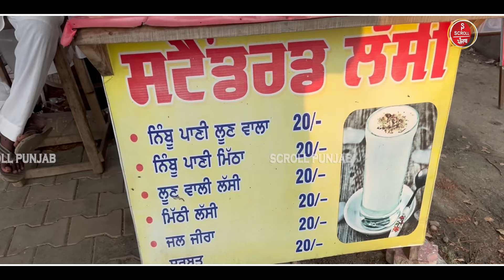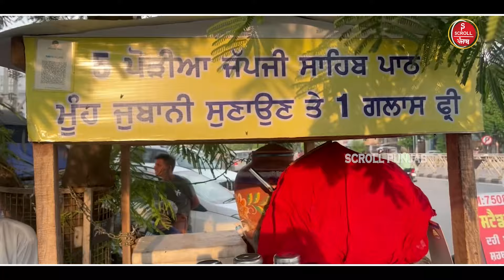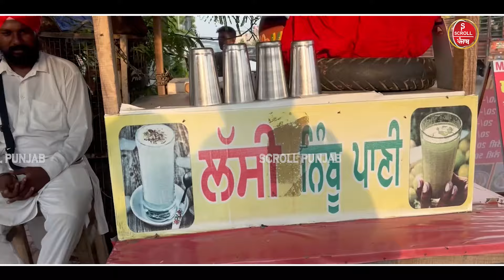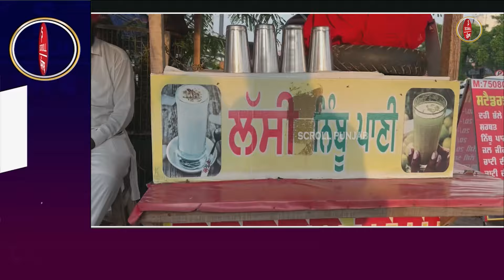ਕਿਉਂ ਗੁਰਸਿੱਖ ਵੀਰ ਰੇਹੜੀ 'ਤੇ ਅੰਡੇ ਮੱਛੀ ਲਾਉਣ ਦਾ ਬਣਾ ਬੈਠਾ ਮਨ? ਸੁਣ ਲਓ ਦਰਦ...